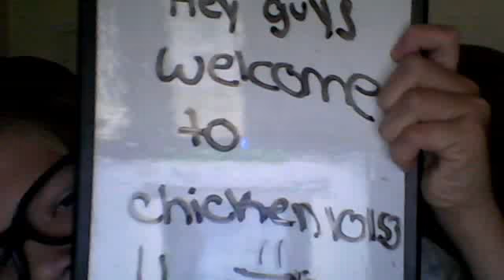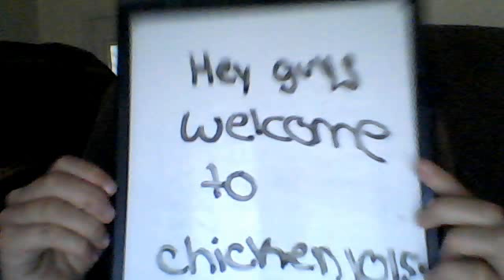nerd eating noodles